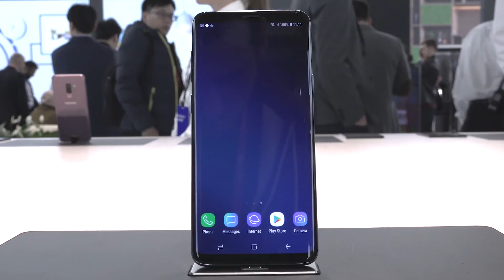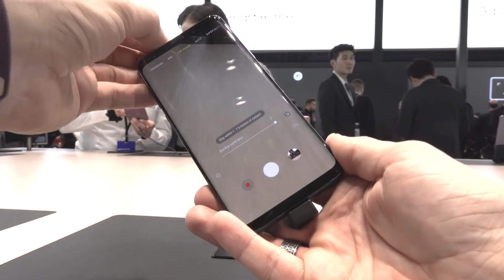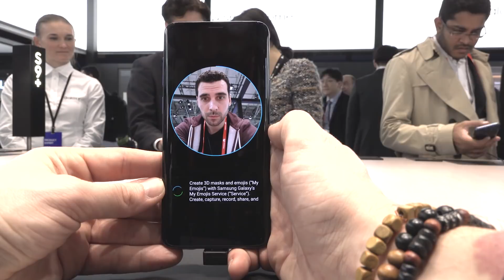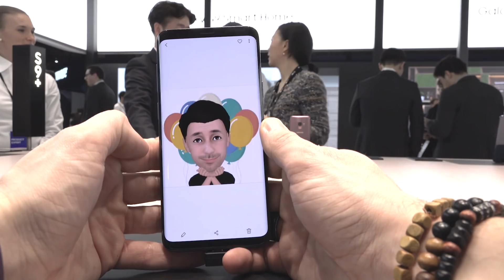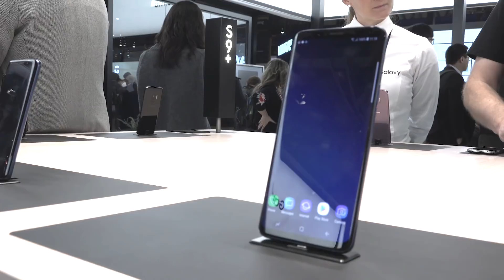Prise en main du Galaxy S9+ : avis , faut 'il l'acheter ?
Nous avons pu prendre en main le Galaxy S9+ lors du MWC 2018. Découvrez nos premières impressions !